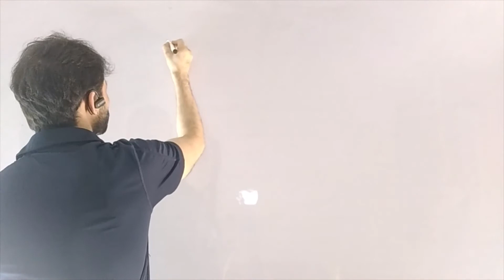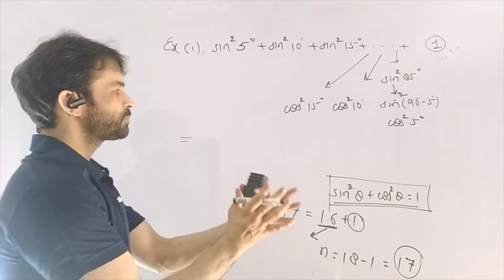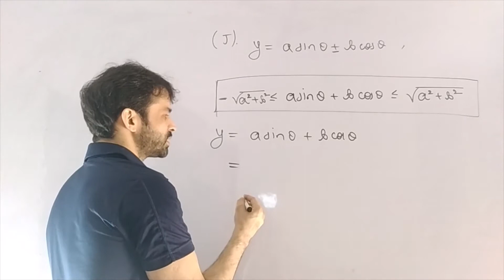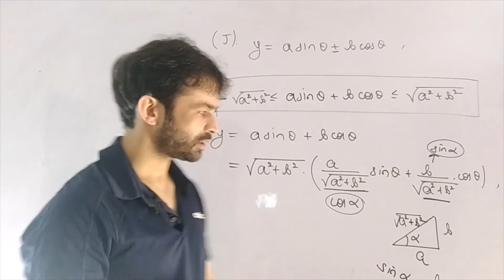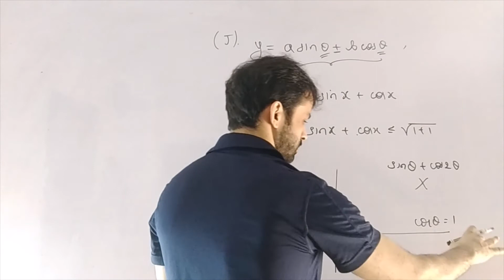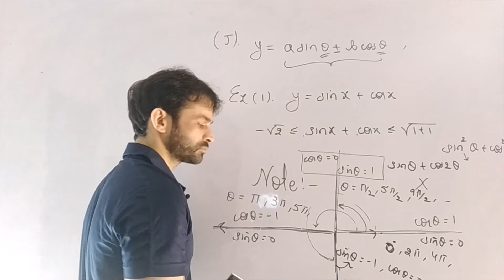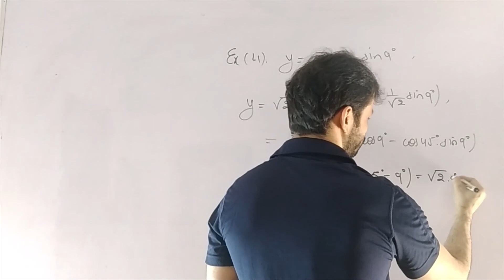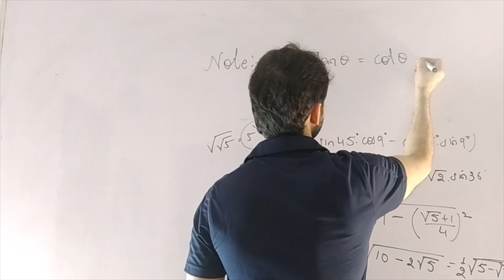trigonometry lecture-6, class 11th for IIT JEE/MAIN/ADVANCED by expert IITian faculty of NARAYANA